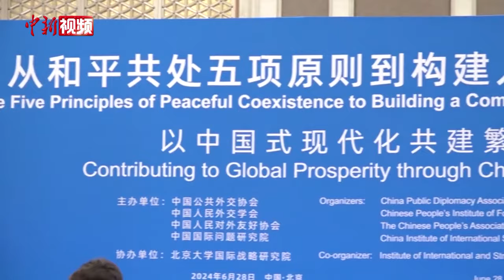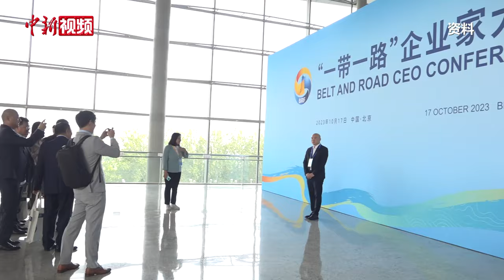外方嘉宾热议：走过70年，和平共处五项原则为何历久弥新？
6月28日，和平共处五项原则发表70周年纪念活动论坛在北京隆重举行。70年来，和平共处五项原则被世界各国普遍接受和认可，成为国际关系基本准则和国际法基本原则。跨越时空，和平共处五项原则为何历久弥新？在外界看来，关键在于其充分体现联合国宪章宗旨和原则，与各国希望建立更加公正合理的国际秩序的愿望一致。

当前，世界百年变局加速演进，世界和平与发展遭遇多重挑战。新形势下，在和平共处五项原则基础上，中国又给出了构建人类命运共同体这个时代答案。海外专家认为，这为解决当今世界难题挑战提供指引。